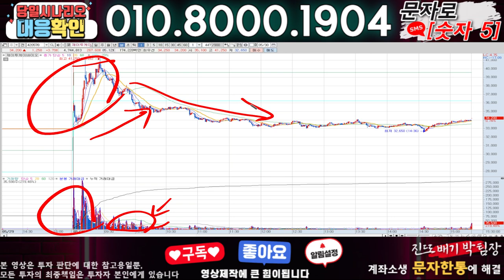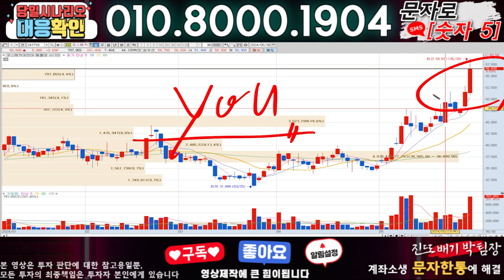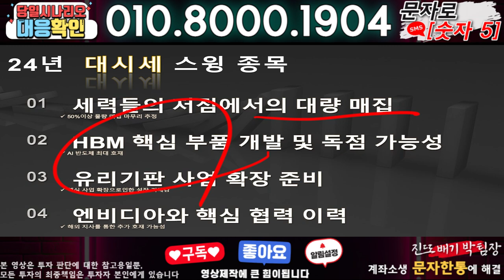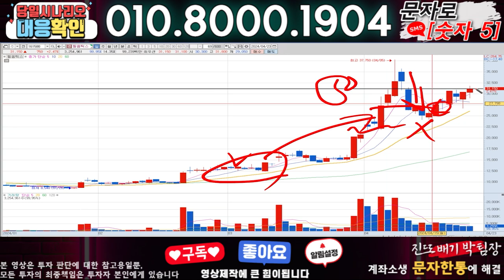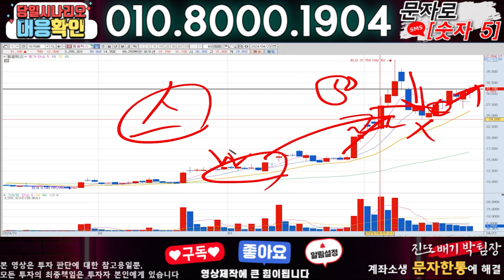제이투케이바이오 ) 3분전 기습속보-공식입장발표!! 무슨일인가?